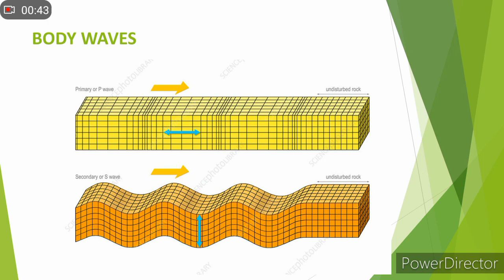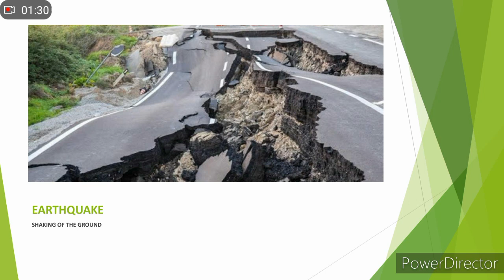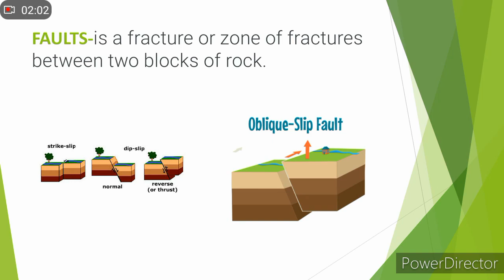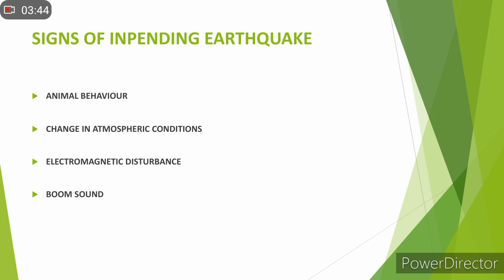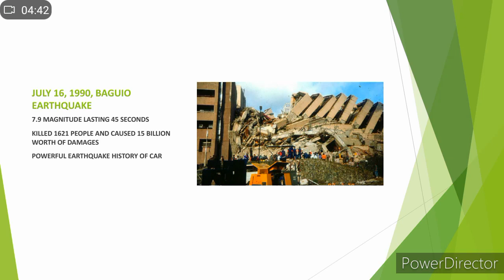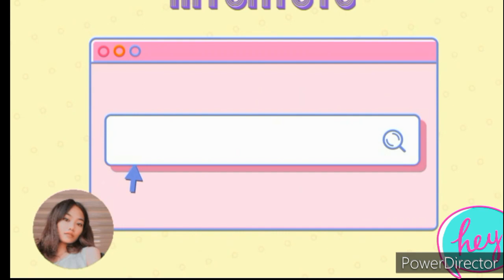EARTHQUAKE'S HAZARDS DRRR Grade12